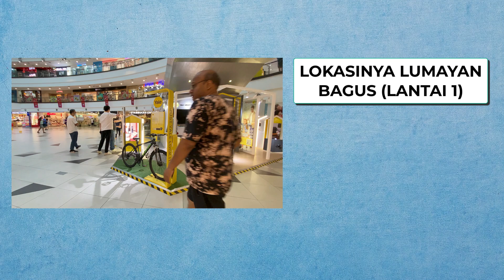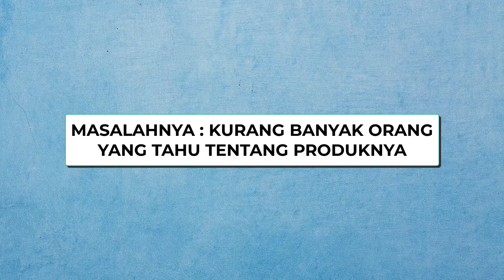MENGAJAR BISNIS KE ANAK SEJAK KECIL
Hai teman-teman Pipo! Sebagai orangtua, kita ingin memberikan yang terbaik untuk anak-anak kita dan membantu mereka tumbuh menjadi generasi yang sukses. Salah satu cara untuk melakukannya adalah dengan mengajarkan bisnis sejak dini.

Dalam video ini, kami akan memberikan tips dan strategi bagaimana mengajarkan konsep bisnis kepada anak-anak dengan cara yang menyenangkan dan efektif. Kalian akan mempelajari pentingnya pendidikan finansial sejak dini, serta cara mengajarkan konsep pengelolaan uang dan investasi kepada anak-anak.

Jadi, jika kalian ingin membantu anak-anak kalian belajar bisnis dan menjadi entrepreneur yang sukses, tonton video ini dan mulailah mengajarkan mereka konsep-konsep dasar bisnis sejak dini!
00:00 - Intro Mengajarkan bisnis ke anak anak
01:00 - Penjelasan tentang Mengejarkan bisnis ke anak anak
10:00 - Ending Mengajarkan bisnis ke anak anak